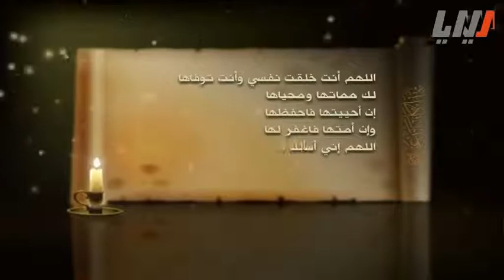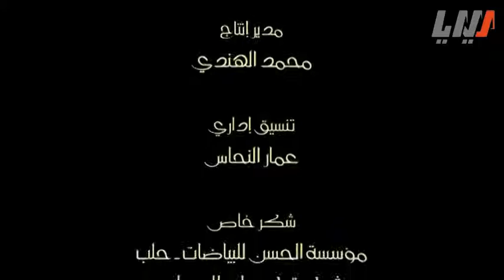يهذا كان يدعو الحلقة 17 السابعة عشرة | Bee haza kan ya3oo HD